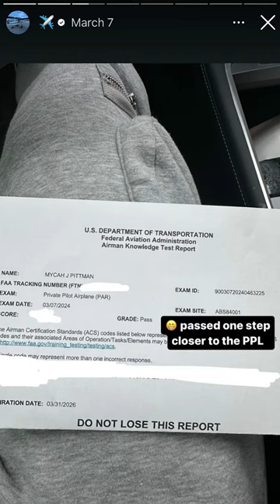Utah Football's Mycah Pittman one-on-one with Michelle Bodkin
Utah Football Wide Receiver Mycah Pitman talks about his passion for football and flying!